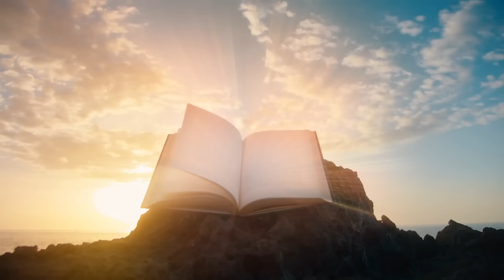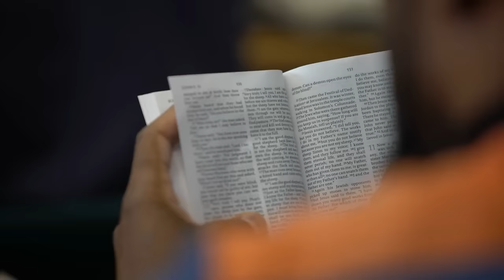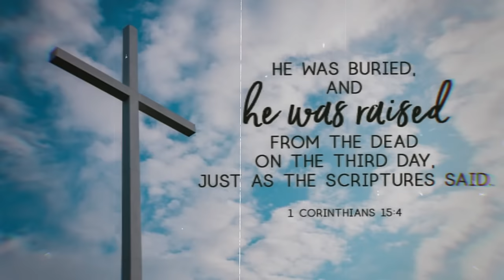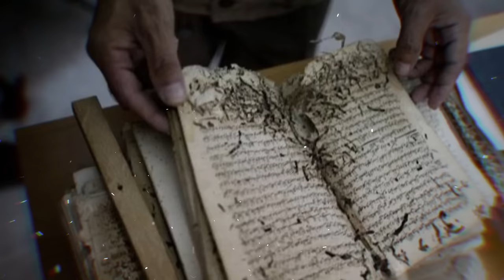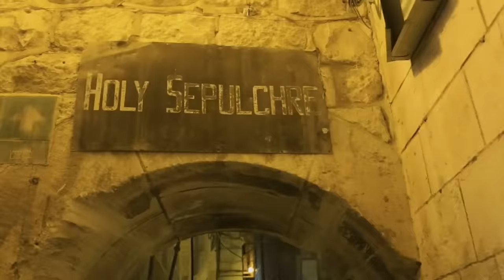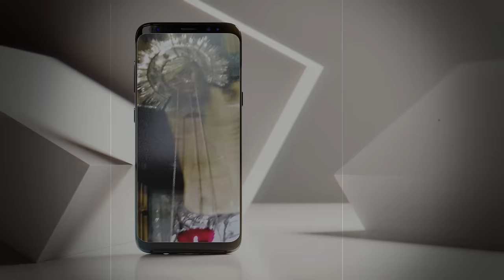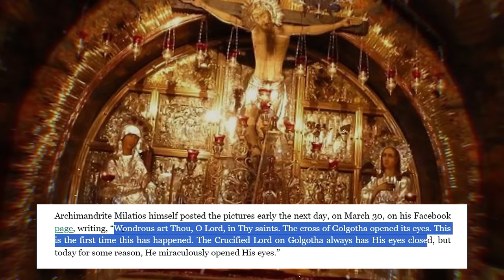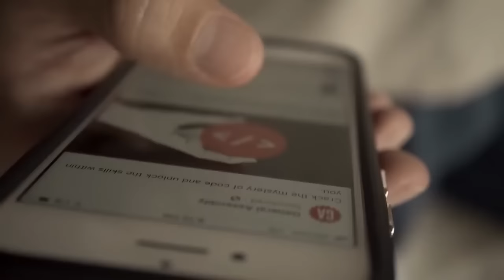It Happened Again! This MIRACLE in Jerusalem Is Proof of The Divine JESUS!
The Church of the Holy Seiler, located within the historic walls of Jerusalem's Old City, remains a beacon of spiritual devotion and historical symbol. But between its sacred halls, an astonishing event recently unfolded: the eyes of the crucifix, which had remained closed for centuries, suddenly opened. This remarkable occurrence raises interesting questions: what prompted this seemingly miraculous event after so many years? And what deeper significance does it hold for believers and scholars alike? Join us as we delve into the recent miracle in Jerusalem and explore its significance to believers globally!

The Church of the Holy Seiler, also known as the Church of the Resurrection, stands proudly in the Christian quarter of Jerusalem's Old City, its origins tracing back to the fourth century. This ancient place holds immense importance for Christians worldwide, revered as the ultimate journey destination. According to belief, it marks the very spot where Jesus Christ was crucified, buried, and then miraculously resurrected. For centuries, Christians from all corners of the globe have journeyed to this sacred site, drawn by its deep spiritual significance. Remarkably, control over the church has been maintained through a complex arrangement involving various Christian groups and worldly entities. This complicated system has been in place for over one hundred sixty years, with some arrangements dating back even further into history. The primary groups responsible for overseeing different sections of the church include the Roman Catholic, Greek Orthodox, and Armenian Apostolic traditions.